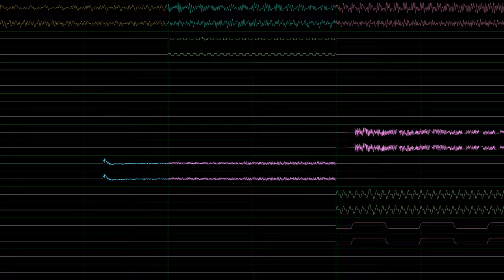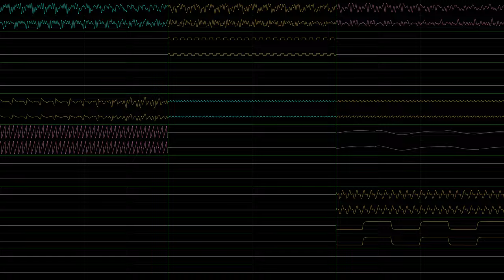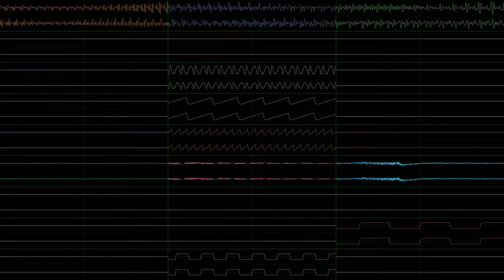Princess SylvySprit: The Ocean of Floating Lights (JummBox SoundFont Cover)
This is a JummBox SoundFont version of The Ocean of Floating Lights by @Sylvysprit   and was done in nyanpasu64's corrscope and OpenMPT. I used 192kHz 64bit float stereo channel audio and 96kHz 64bit float quad master audio exported from OpenMPT with effects and surround on, including "Underwater" reverb to fit with the name Honestly, if someone made songs tailored to the JummBox bank like how some people tailor their songs to MSGS, then perhaps even more wild things could be done. Think of all the things you could do with this, and/or my other SoundFonts. SF2 is not a languishing format, if it can do THIS.

I updated the JummBox SoundFont in February to have stereo Seashore again without going over 1GiB or being non-libre while still having Chip Noise, and no quality was lost. Since this song heavily uses Seashore I had to issue an update to it.

or

or

(Go check their site out!)